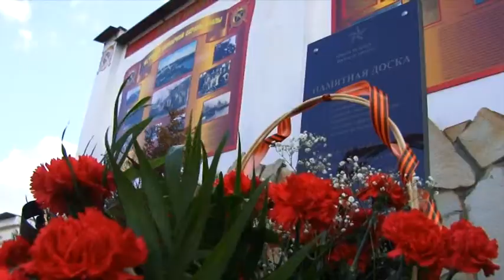В Краснодарском крае стартовала Всероссийская общественно-патриотическая акция «Знамя Победы»